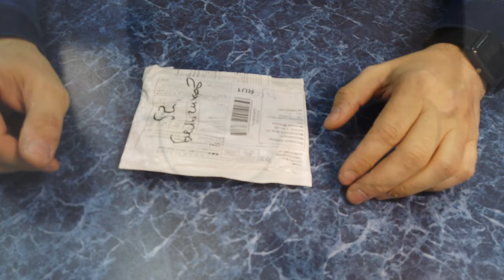Диагностический фонарик или фонарик для осмотра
мой vlog
Портативный светодиодный фонарик, рабочий свет, медицинская аптечка, ручка, фонарь, лампа с измерением зрачка, диагностика доктора медсестры